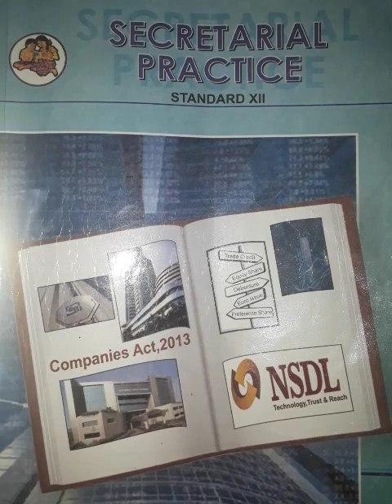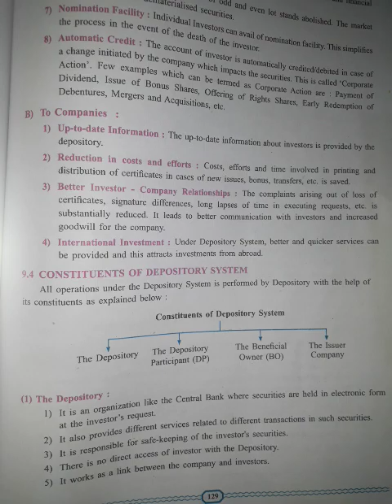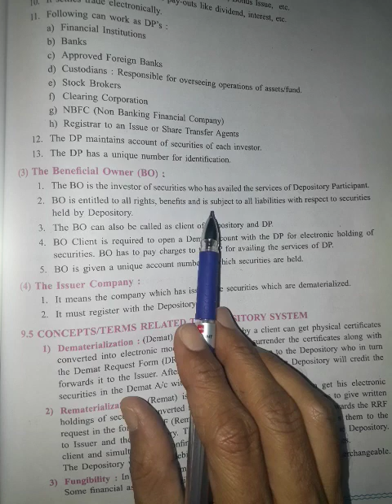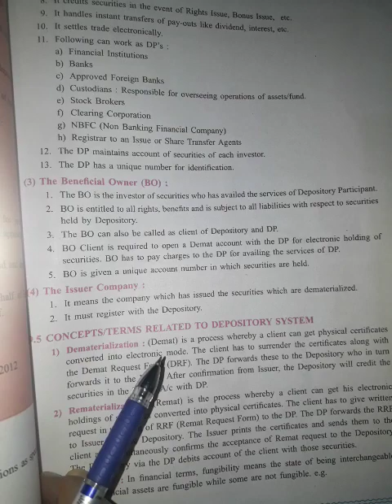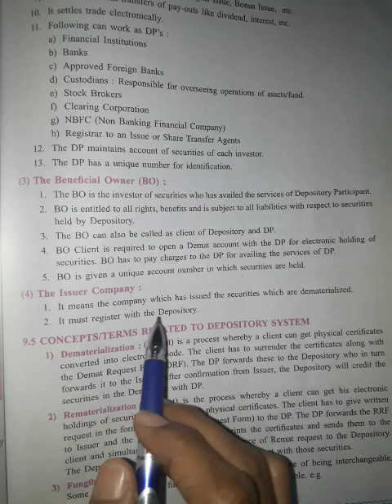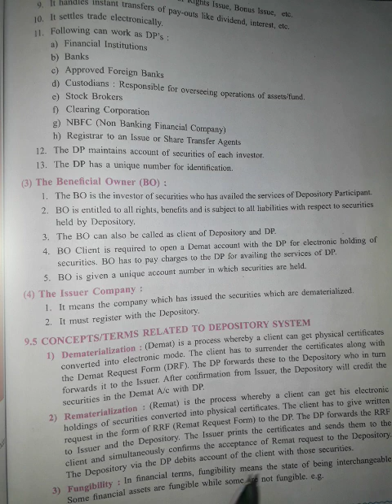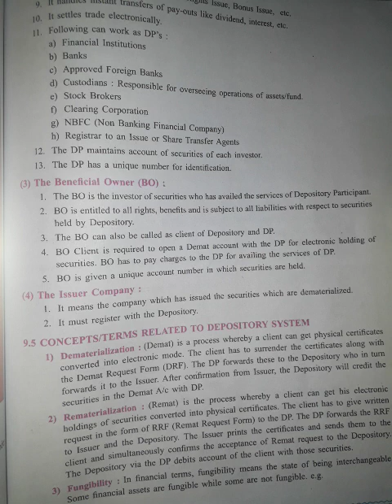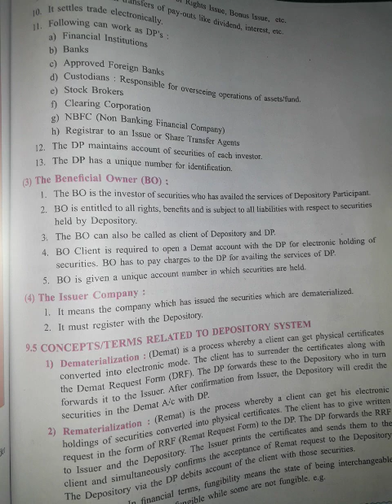12th SP Chapter 09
Constituents of Depository System
  Lecture 05
 D 29 10 20
Khapate S.K.